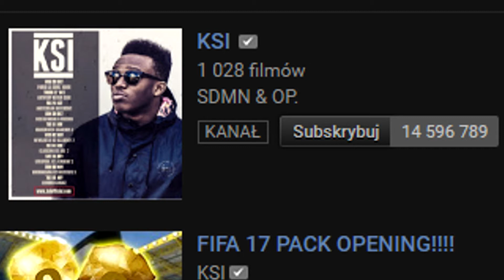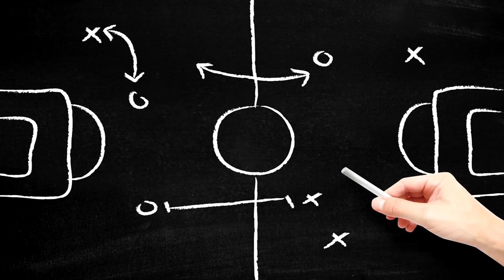Pojedynek Najgorszych z Najlepszymi | FIFA 17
►Snap► poliniak1997